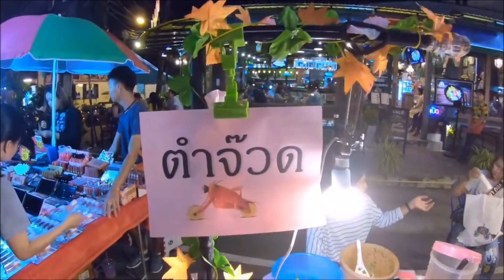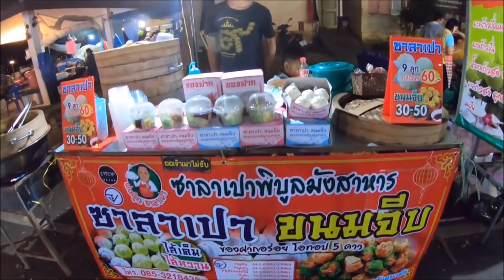Nakhon phanom walking street 🔵 Thai food in thai street​ food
Asian​ street​ food in nakhon phanom thailand 2018 🔵 Asian food